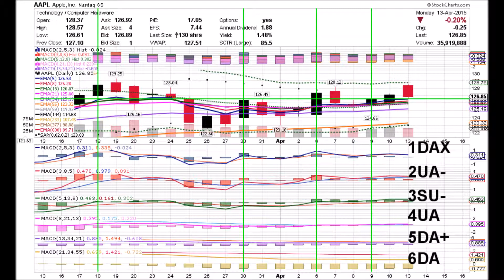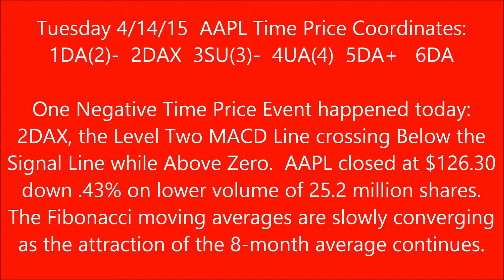APPLE 04 14 15 AAPL DAILY ANIMATED TIME PRICE THEORY STOCK CHARTS by Edward K Weigel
Tuesday 4/14/15  AAPL Time Price Coordinates:
1DA(2)-  2DAX  3SU(3)-  4UA(4)  5DA+   6DA

One Negative Time Price Event happened today:
2DAX, the Level Two MACD Line crossing Below the
Signal Line while Above Zero.  AAPL closed at $126.30
down .43% on lower volume of 25.2 million shares.
The Fibonacci moving averages are slowly converging
as the attraction of the 8-month average continues.